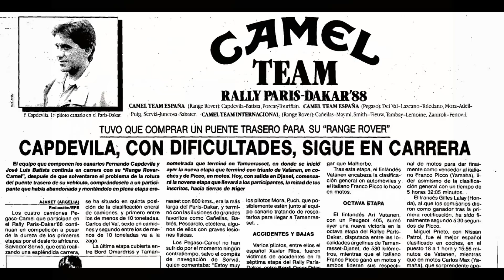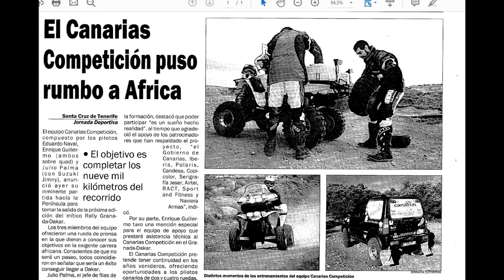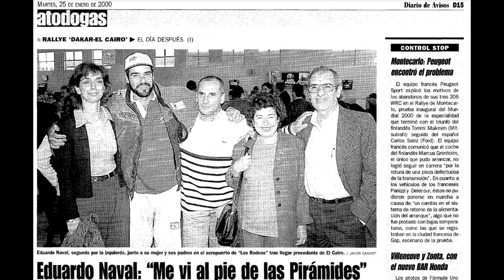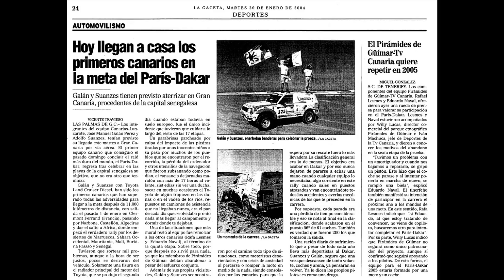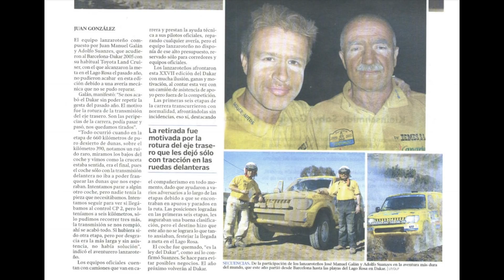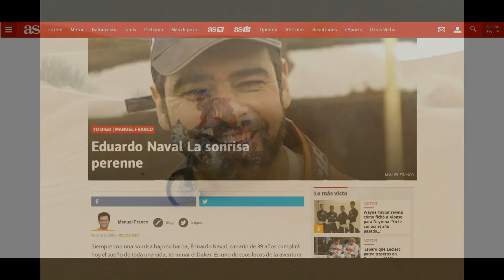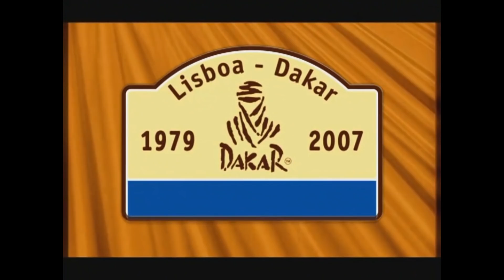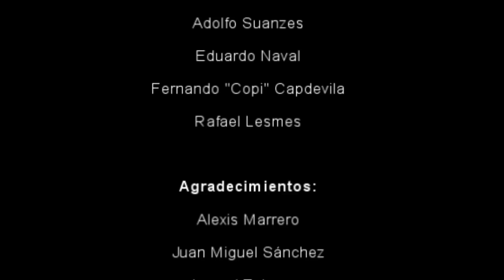Canarios en el Dakar (Parte 1)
En esta miniserie documental repasaremos la historia de los participantes canarios en el emblemático rally raid Dakar, desde el africano hasta el sudamericano. El primer episodio contará con interesantes protagonistas como Adolfo Suanzes, Eduardo Naval, Fernando "Copi" Capdevila y Rafael Lesmes, quienes contarán sus vivencias de aquellos Dakar africanos.